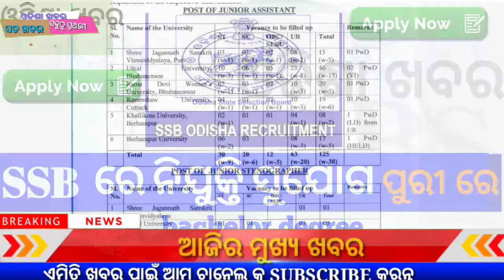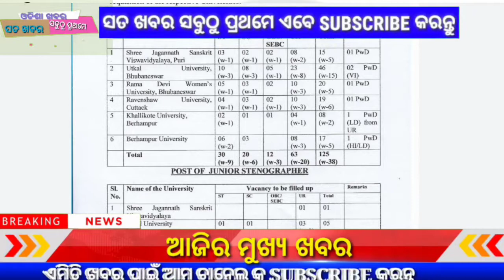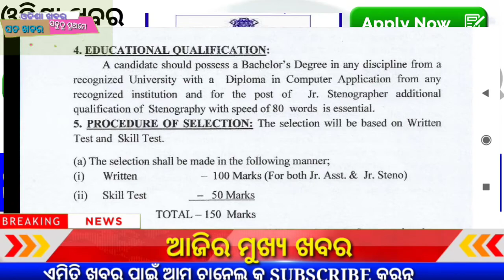The Odisha State Selection Board has announced the recruitment of junior assistants and junior steno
The Odisha State Selection Board has announced the recruitment of junior assistants and junior stenographers at various universities.  The appointments will be made to four universities in Odisha.Shri Jagakath Sanskrit University, Puri.  Junior Assistant - 15 positions.  Utkal University, Bhubaneswar, holds a post of Junior Stenographer.  Junior Assistant - 4 positions.  Junior Stenographer - 5 positions Ramadevi Women's University, Bhubaneswar Junior Assistant - 20 positions Ravensa University, Cuttack.  Junior Assistant - 14 positions.  Junior Stenographer - 2 posts Khallikot University, Berhampur Junior Assistant - 4 posts Berhampur University.  Junior Assistant - 14 positions.  Junior Stenographer - 3 Position Age Limits - 21 to 32 years (age limit for reserved categories) by March 1, 2020 Qualification - Bachelor's Degree in any department and Diploma in Computer Applications.  Money can only type 60 words per minute for the position of junior stenographer.  Candidates will be selected through written exams and school stays.  Application fee SC / ST / PWD - Rs 500 • Rs 1,000 for all others
Application Deadline - June 30 Application Process - Candidates can apply online from the no official website.  Log in to ssbodisha.nic.in for more information.